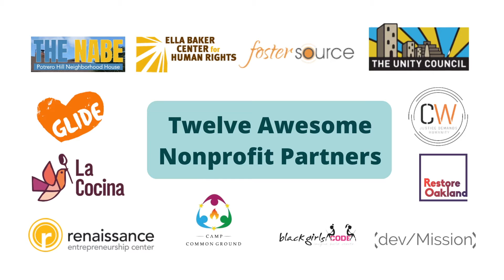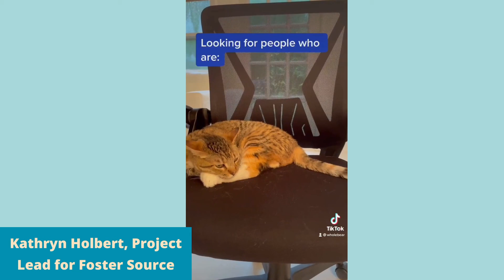YCore Summer 2021 Projects